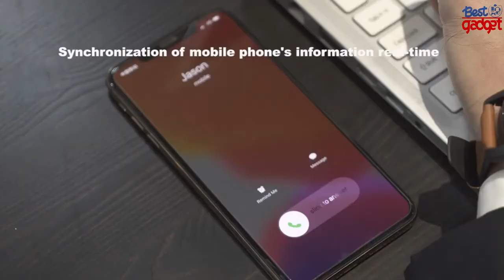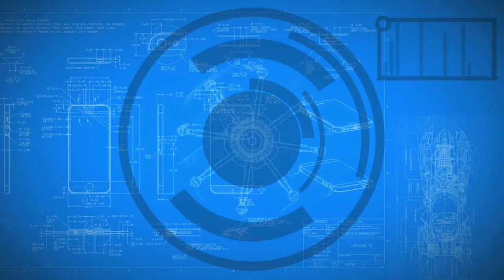Top 5 Best Smartwatches With Camera